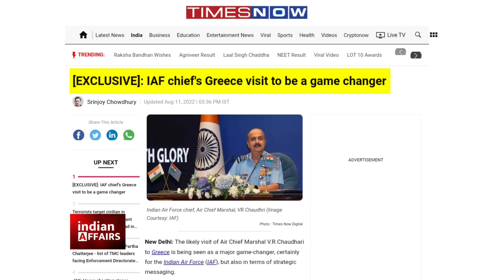तुर्की बॉर्डर पर भारत वायुसेना के फाइटर जेट गरजेंगे, सबर का बांध टूटा, एक तीर से दो निशाने लगा दिए।